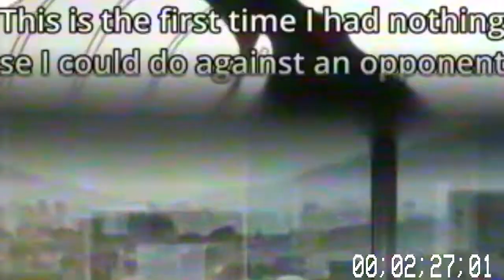I Need a Girl - Lo fi Type Beat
© If any producer or label has an issue with any of the uploads please get in contact  and it will be deleted immediately (this includes artists of the images used). Thank you!
● Nếu có bất cứ thắc mắc, khiếu nại nào về bản quyền hình ảnh cũng như âm nhạc có trong video mong chủ sở hữu liên hệ trực tiếp với tôi qua địa chỉ Email: . Xin cảm ơn!